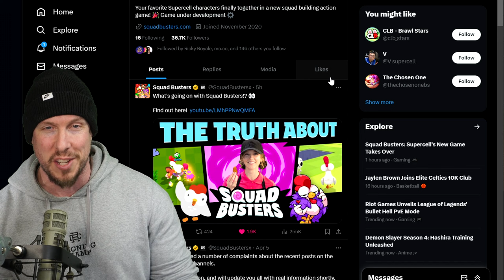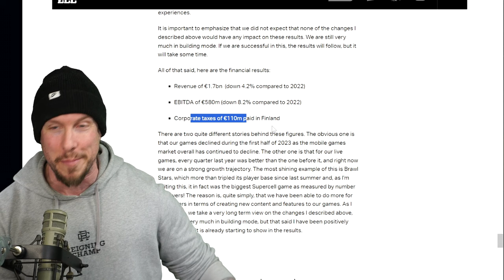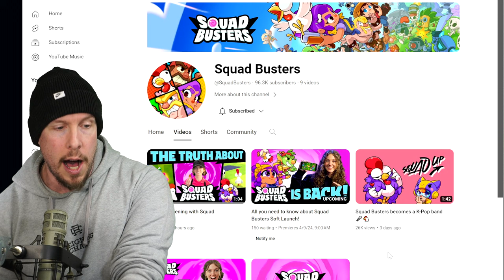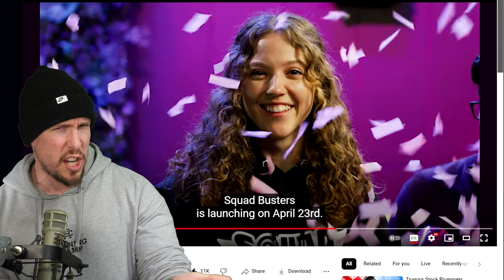Supercell Announces FIRST Global Game Release in YEARS!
Squad Busters is Going Global - It's Official!

►►DECK LINK►►

- Cyclomium
- Noah McDiarmid
- Cameron Stutts
- KeaGirl Gaming
- Jake Haln
- MEC
- 007Goofy